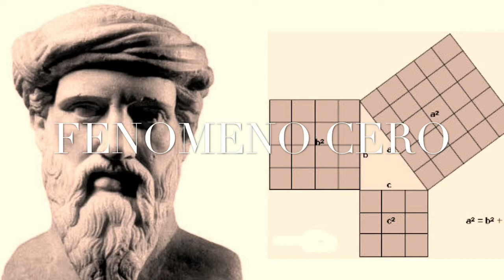Fenomeno Cero "Pitágoras"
Gladys Balza Diego.Angeli Fenomeno Cero Rock & Pop radio